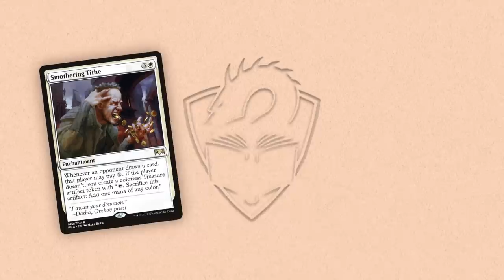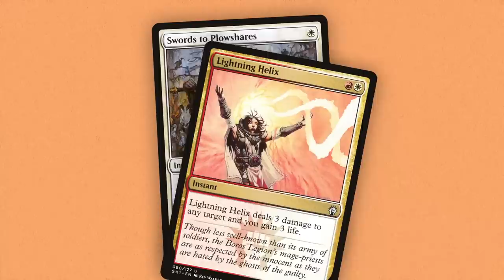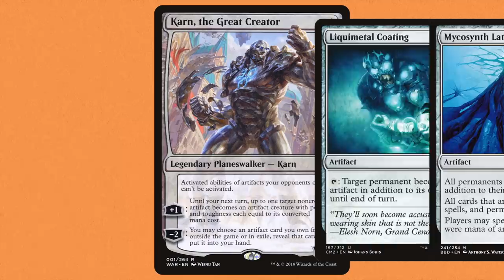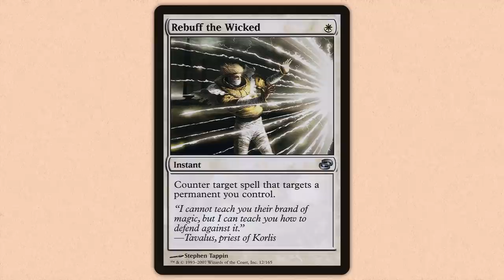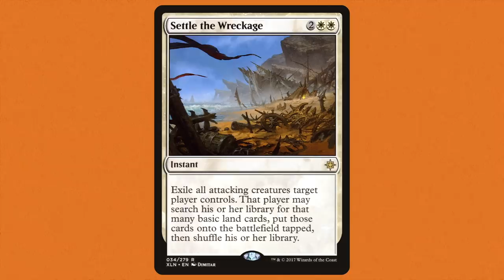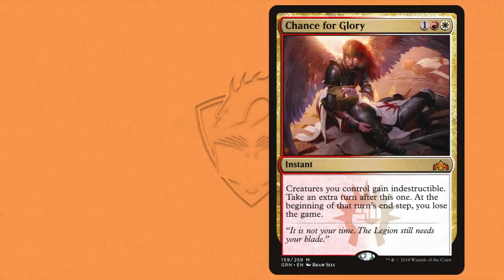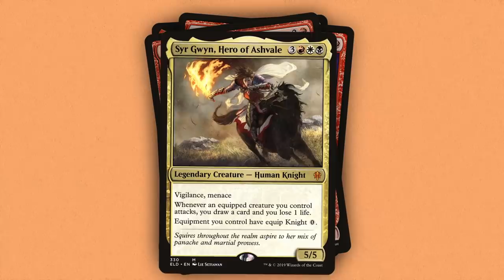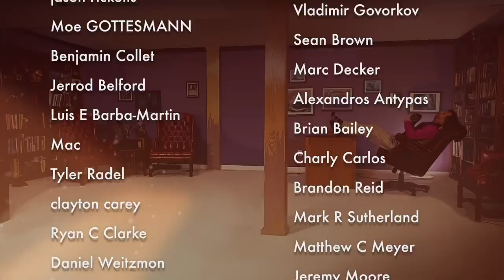A Lesson in Sunforger | Magic: The Gathering Commander Card Class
As the Phyrexian infection spreads, many Magic: The Gathering planeswalkers have taken to social distancing and self-isolation.

Watch me sit down with none other than Magic: The Gathering's Head Designer, Mark Rosewater, and discuss everything from local game stores to the value of paper Magic

Want to hear an extensive and thorough MTG video about how to keep your foil Magic: The Gathering cards in the best shape possible?